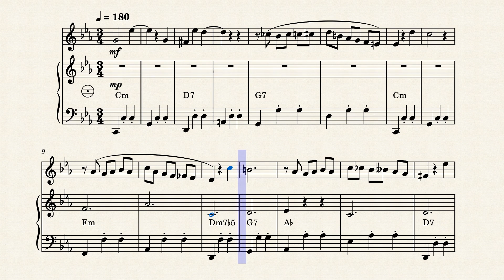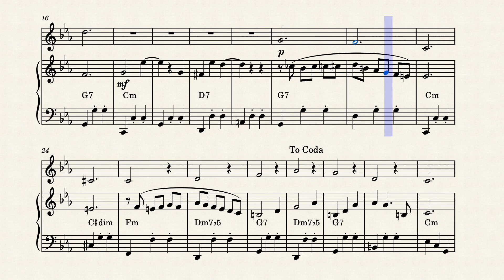Chickadee Waltz by Joseph Ferrie Jr.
Duet for flute and accordion